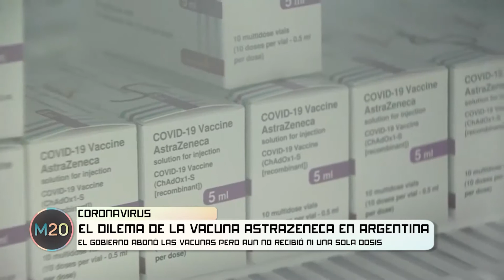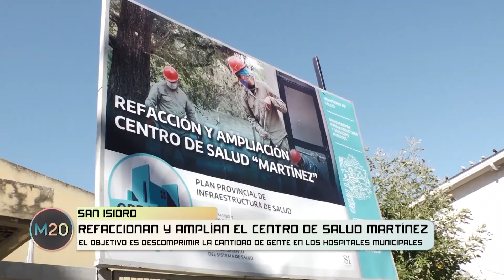M20 desde casa - lunes 26 de abril